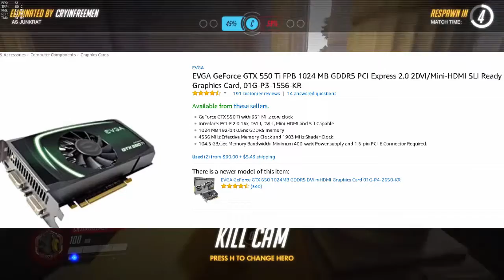Quick update Video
Yea. Just a quick Video.

Gameplay (Like to this guy)